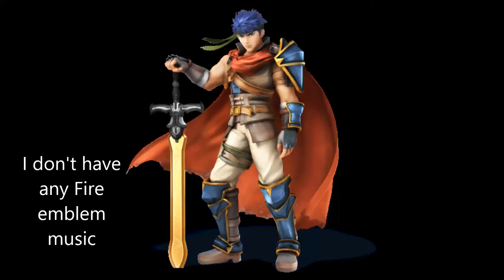WE LIKE IKE Smash Bros Update